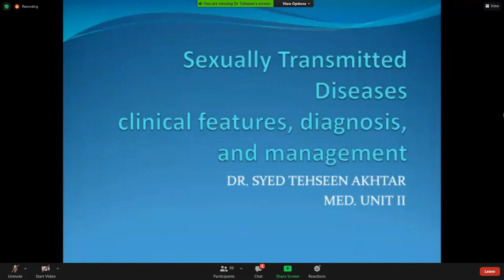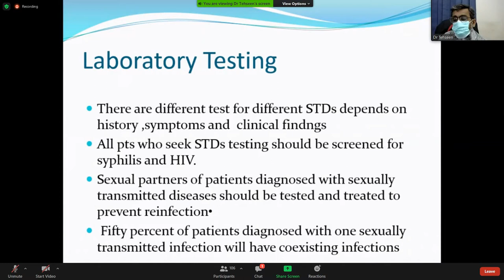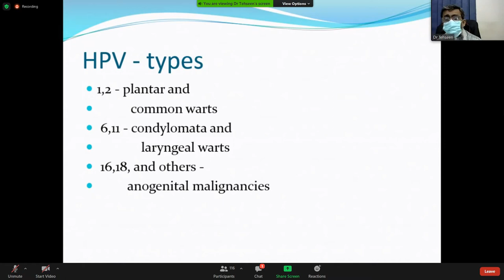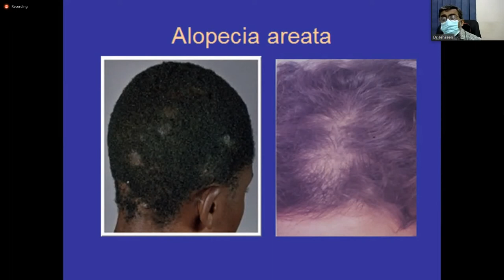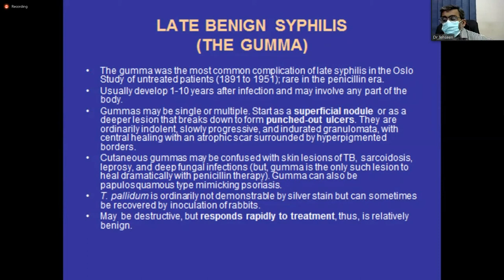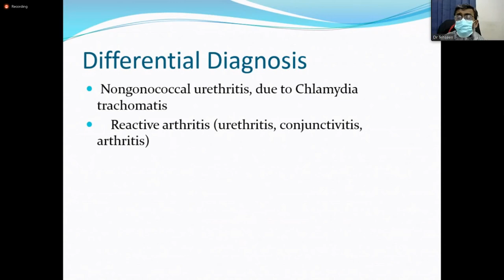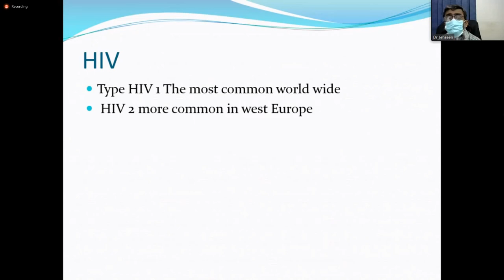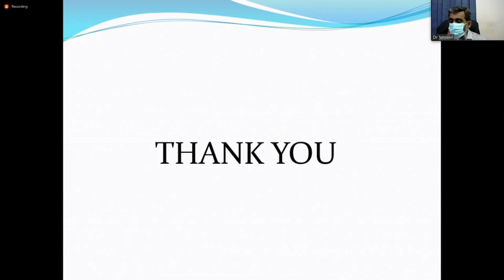STDs Management | 3rd Year | Infectious Diseases Module | Clinical Medicine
Delivered on 2nd March'21 by Dr. Syed Tehseen Akhtar